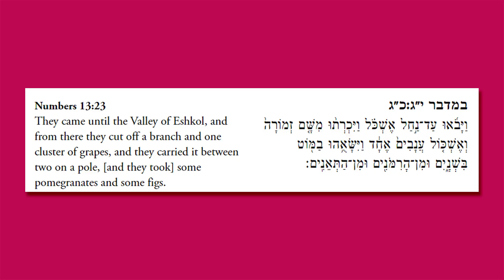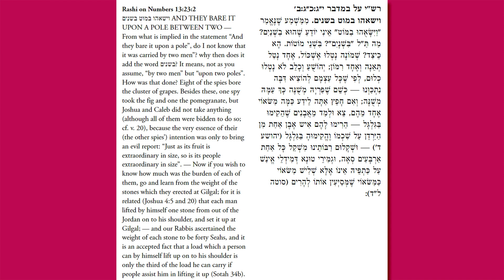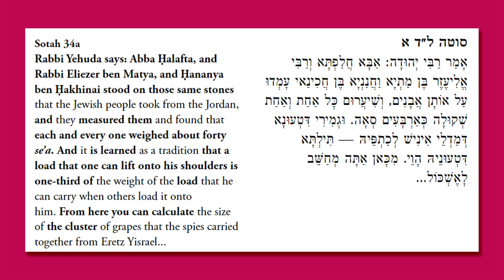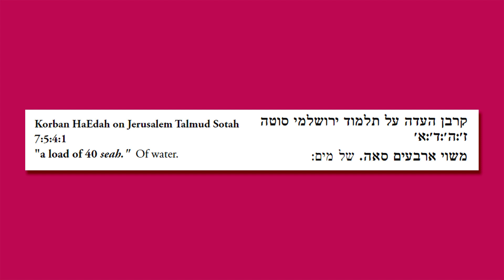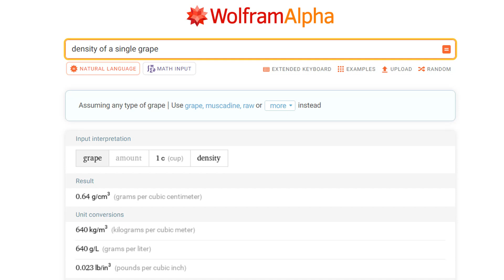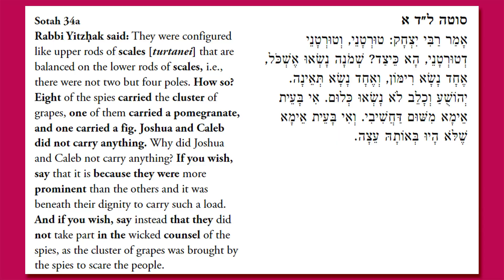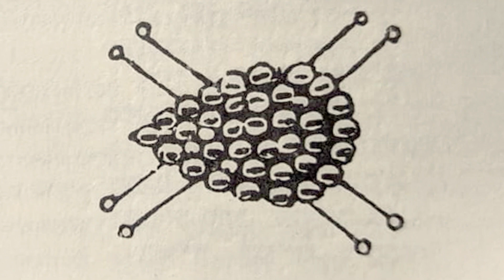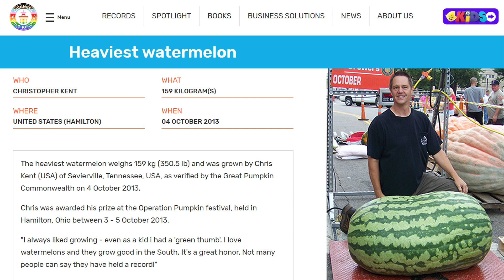Grapes of Math | Parshah Rabbit Hole Ep.37 (Shlach)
This week's Rabbit hole starts with a mention of giant grapes in the Parshah, and eventually makes its way to record setting watermelons.